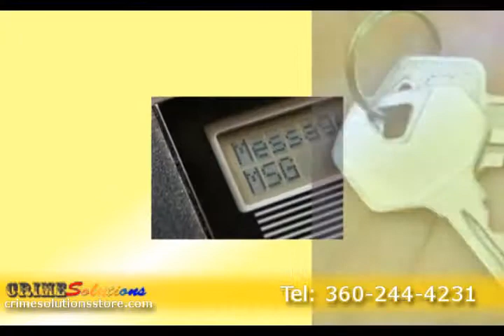How to Prevent a Burglary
you can get security systems ranging from $20 to $1000.  For $40, you can get a home alarm that'll call several phones and let you listen inside your home when someone enters.  Plus it sounds an alarm.